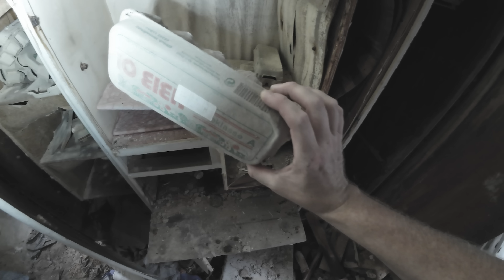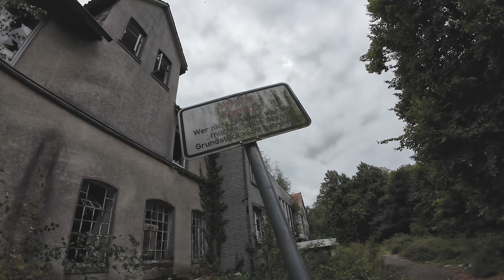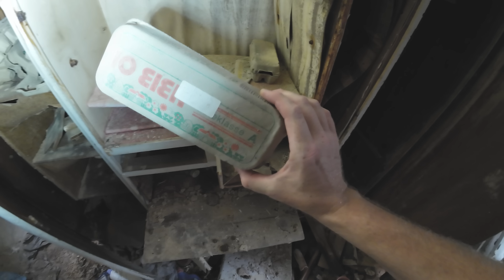HORRORHAUS DES KINDERSCHÄNDERS! 🤬 EINFACH NUR KRANK!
► LETS URBEX - SOCIAL MEDIA & SHOP

David -  @kajestic

► UNTERSTÜTZE MICH!

► WERBUNG
* WOLFGANGS - Outdoor-Messer & Küchenmesser!

30 Tage kostenlos testen - von Monat zu Monat kündbar!